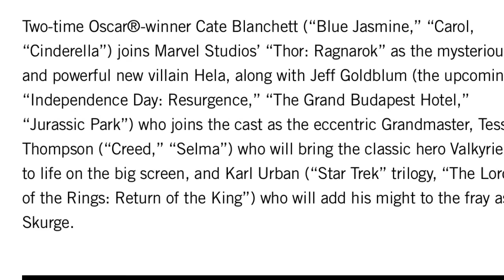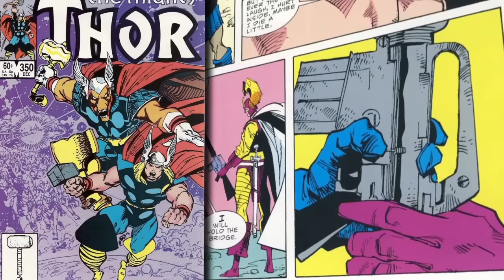MCU Profiles - Skurge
San Diego Comic-Con is still one week away, but our predictions say Thor: Ragnorak might not get a convention appearance until the D23 Expo in July 2017, which is four months before the November 3rd release of Thor: Ragnorak. But, Thor: Ragnorak just started filming this month, so let's give you some insight on another Thor character making his debut into the MCU: Skurge.

Narrated by: Addie Brie Hayes
Written by: Jeremiah Peace
Animated/Edited by: Luis R. Corrons, Jr.
Sound Effects courtesy of Freesound